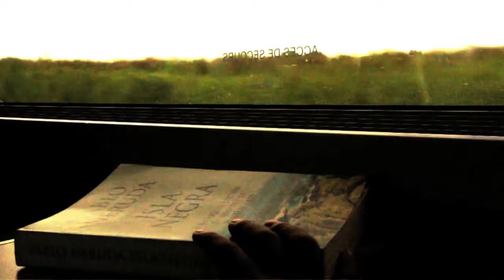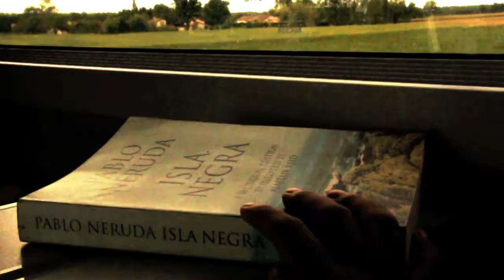Paris J'taime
My Mom In A Train From Cannes To Paris.